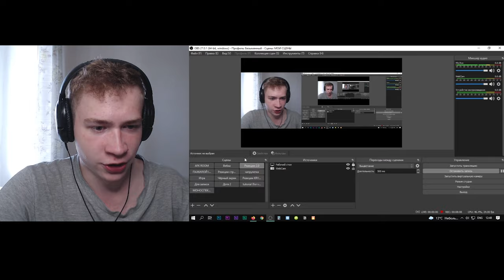REVAZZ ПРОТИВ ОБНОВЛЕНИЙ НА ARIZONA RP В GTA SAMP